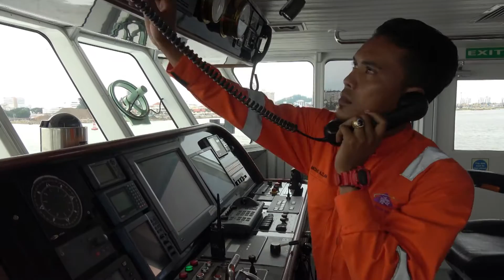UMTMOOC : ORNAMENTAL FISH CULTURE (MAIN VIDEO)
Presented by - Prof. Dr. Abol Munafi Ambok Bolong